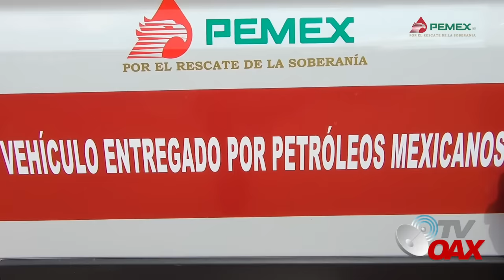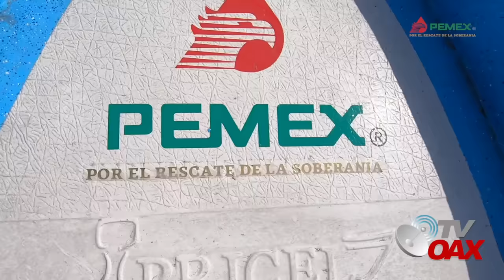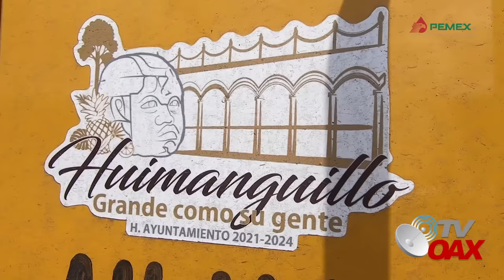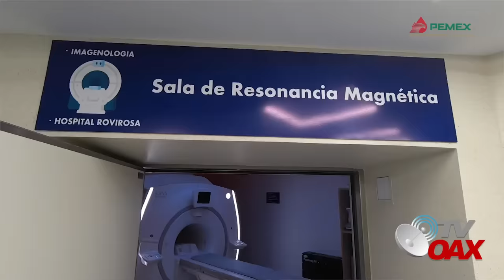🫢🇲🇽MIRA:Nunca se veia esto AMLO obsequia cientos de vehículos y equipos a Municipios mas necesitados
PEMEX regala equipos y vehículos a municipios mas necesitados del Sureste de Mexico.Los habitantes nunca esperaron esta gran ayuda del Gobierno de Mexico.